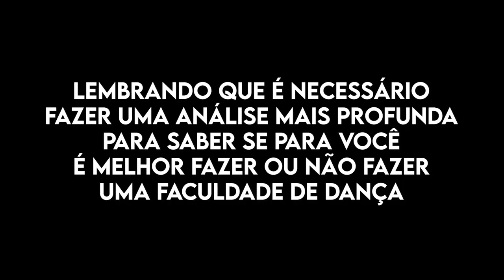FACULDADE DE DANÇA É NECESSÁRIO????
Deixem suas perguntas nos comentárioosss hihi